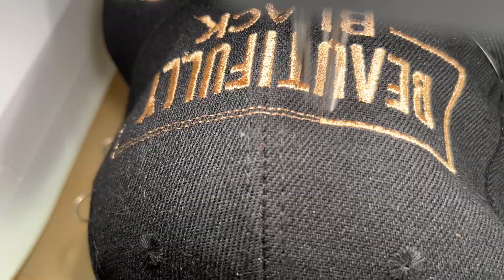Beautifully Black embroidered hat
Embroidered hat with the recently released book titled BEAUTIFULLY BLACK.

These hats was a total hit at the book release and expo in New York City. Unfortunately, it was a limited amount specifically for the occasion and now the request for more is coming in.

Amazing and unexpected.

Comp yours at PAGPND.com